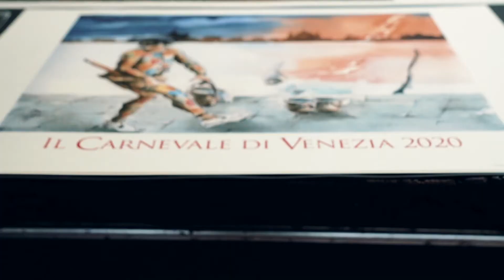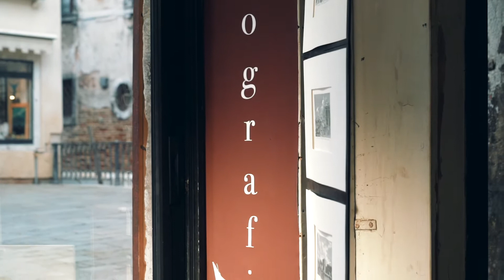Back the scenes 18/02/2020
‘Back the scenes’ for the little documentary make for typography store ELLEMME